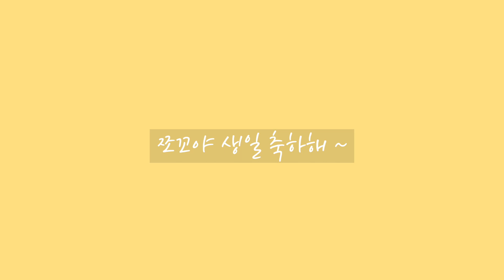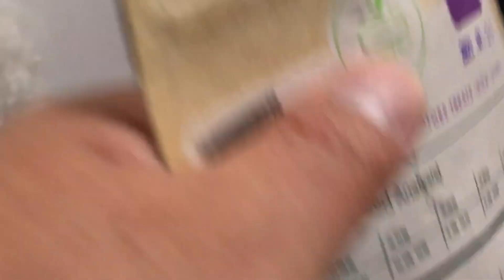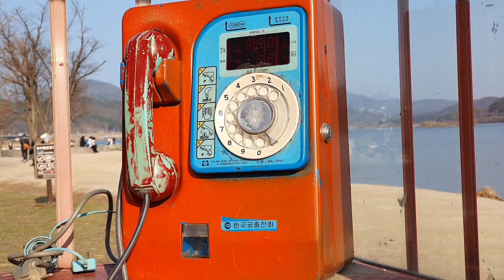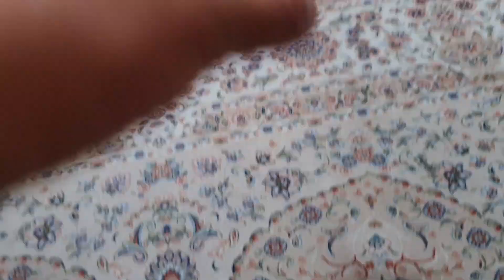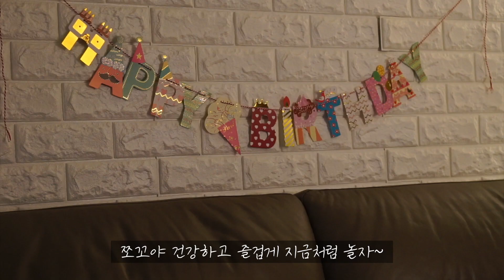[ 털보주부 ] 쪼꼬송이네 Vlog / 쪼꼬야 생일 축하해 :D 🎉 / 두물머리 느리게 걷기😀 / 쪼꼬생일 파뤼~ 🎊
안녕하세요~    털보주부입니다.

쪼꼬 송이네 가족의 소소한 일상을 담았어요.
2018년 3월12일생  요쿠셔테리어 _ 쪼꼬 / 2018년 12월 15일생  비숑_ 송이에요.

오늘은 쪼꼬의 생일 날입니다. 처음엔 너무 작고 까메서 검은콩라고 불렀었는데 ~ ㅋㅋ
쪼꼬가 건강하게 자라서 너무 행복하네요.
조금은 욕심만 덜 부리고 다이어트좀 해야겠지만 ㅋㅋㅋ

유튜브 ( Vlog ) 를 시작하면서 작은 변화들이 느껴지네요.
그냥 지나칠수 있는 사소함이 소중함으로 느껴지는 ~
오늘 하루도 쪼꼬송이네는 즐겁게 보냈습니다.

중간에 다짐했던 여행(??) 산책도 다녀왔습니다.
저는 아무래도 산보다는 강이나 바다가 좋은거 같기도?? 하네요~

시청해주시는 모든분들 구독자님들 감사합니다.
즐겁고 소소한 일상들 꾸준하게 업로드 하겠습니다.

소중한 시간 내주셔서 감사합니다. 즐거운 하루 되세요 ^^

촬영 :  아이폰 X ,  겔럭시 노트 10 , 소니 미러리스 알파5000